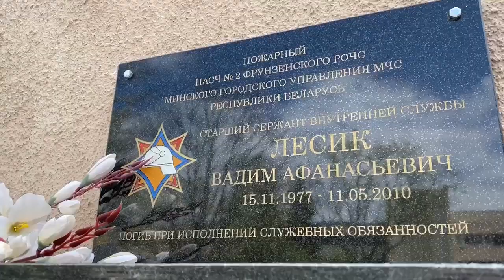11 мая - День памяти